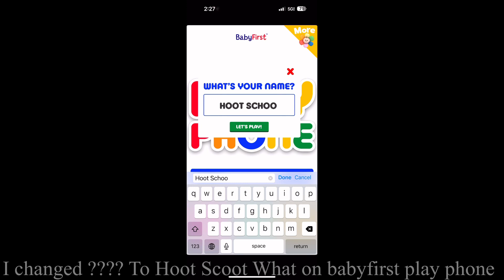New Name On Play Phone 1!!